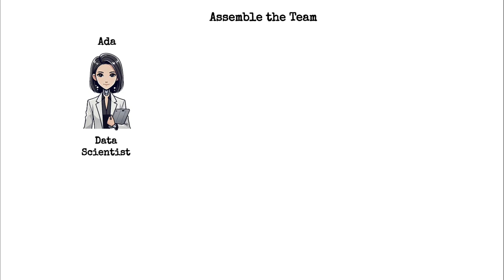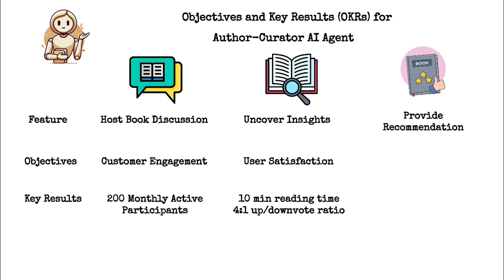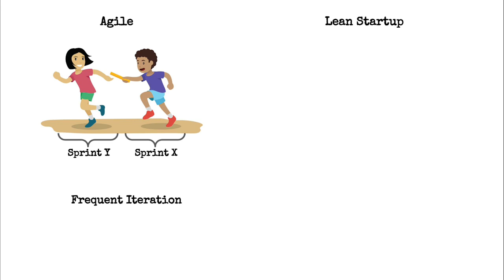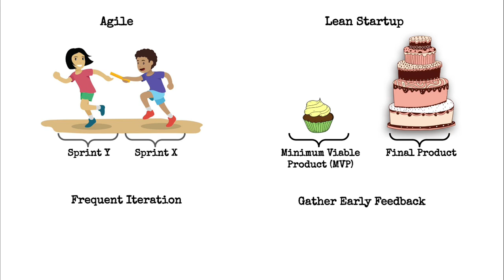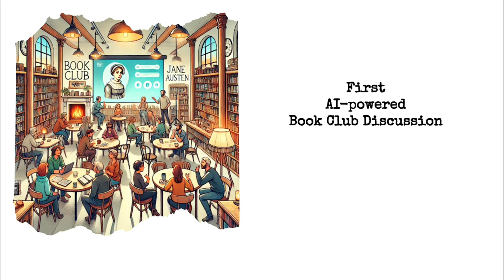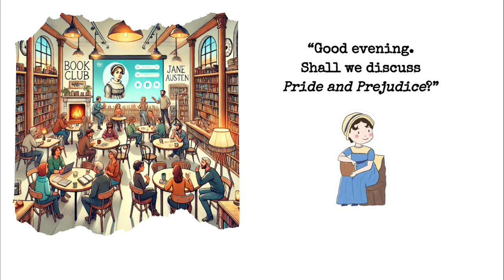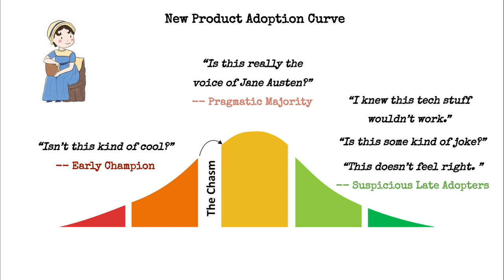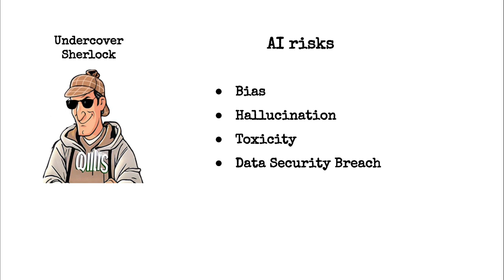Episode 5: What Does AI Implementation Process Look Like? (A Detective Story)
🤔 What Does AI Implementation Process Look Like? Check out this 9-minute video that introduces OKR, Agile, Lean startup methodologies to help build an AI system.

🔥 After watching this video: Do you see yourself as an early champion or late adopter?

This video is part of the video series "Demystifying AI Strategy In Plain English: A Detective Story," designed specifically for professionals without a technical background. Through a fun, fictional detective narrative, the video series breaks down complex AI concepts into simple, actionable insights that anyone can use—no tech expertise required.

References for further readings:
- AI Implementation Strategy: The AI Playbook: Mastering the Rare Art of Machine Learning Deployment by Eric Siegel
- OKR: Measure What Matters: How Google, Bono, and the Gates Foundation Rock the World with OKRs by John Doerr
- Agile: The Phoenix Project: A Novel about IT, DevOps, and Helping Your Business Win by Gene Kim, Kevin Behr, and George Spafford
- Lean Startup: The Lean Startup: How Today's Entrepreneurs Use Continuous Innovation to Create Radically Successful Businesses by Eric Ries
- New Technology Adoption: Crossing the Chasm: Marketing and Selling Disruptive Products to Mainstream Customers by Geoffrey Moore